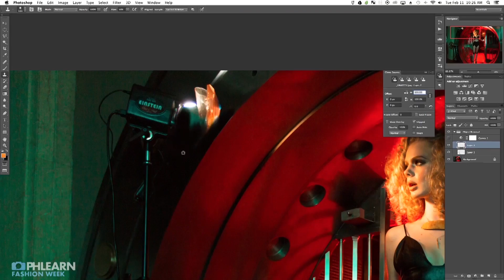High Fashion Photography Part 2: Fashion Retouching PRO Tutorial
If you thought this episode was great our "Pro Tutorials" are about 10 times better, more in-depth detailed information, and are priced perfectly for the photographers and photoshoppers wanting to become the best. Of course we teach it the right way, you just have to get access to the lesson check out

All of our accounts have something fun to offer.